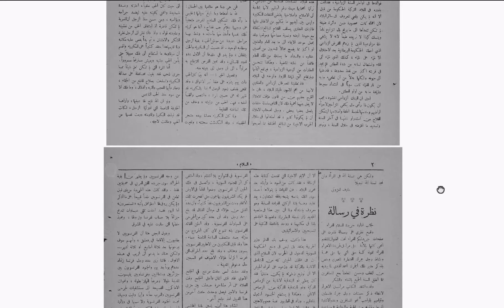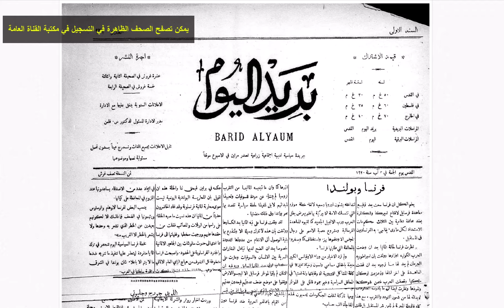الإعلان عن قيام اول جمهورية في المنطقة العربية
في مثل هذا اليوم 23 أيار عام 1926 حيث اعلن عن قيام الجمهورية اللبنانية
لتصفح الصحف الواردة في التسجيل لطفا الضغط على الرابط